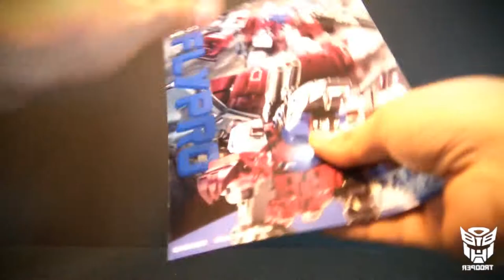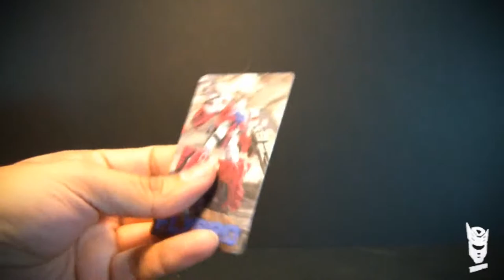Fans Hobby MB-05 Flypro - (not Grotusque) - Trooper Review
Video revisión / review de MPM-3 Masterpiece Bumblebee de Transformers Masterpiece.

Music
Title: Moose